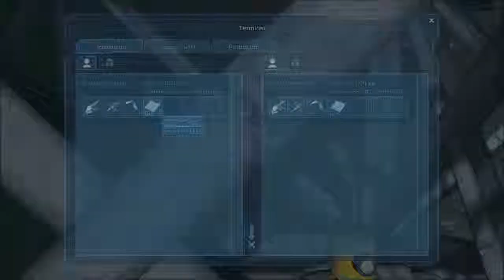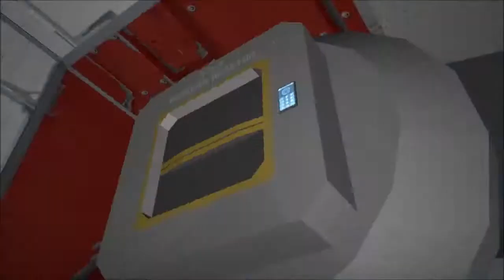Lets Try Space Engineers -- Survival Mode Part 1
Space Engineers survival mode is the topic for today's video, this is part one of a two part look into the newest features of Space Engineers.